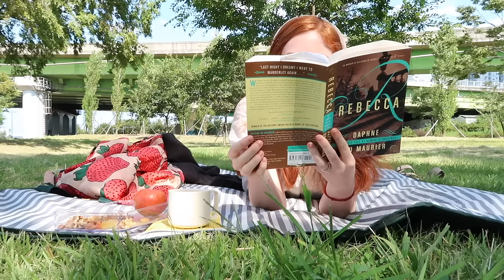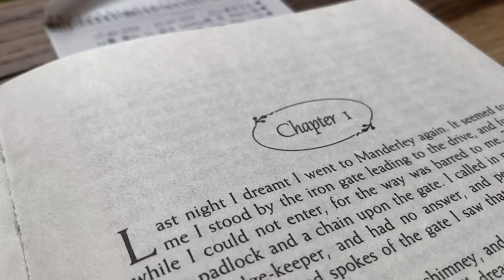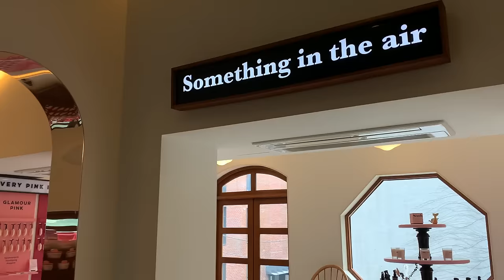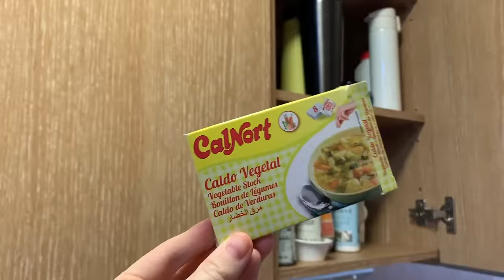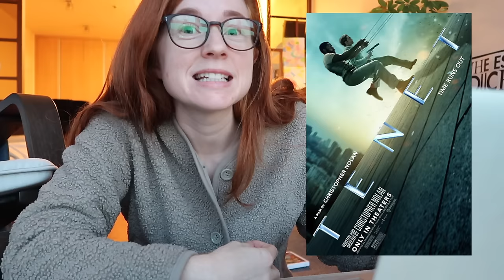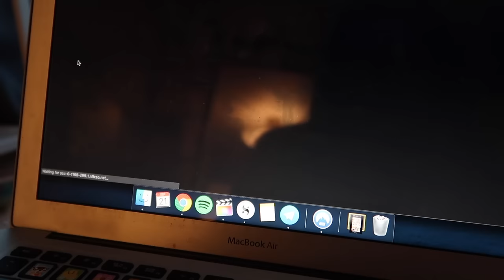autumn is finally back in seoul 🌼 life in korea VLOG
Hi everyone! Autumn is in full swing again here in Seoul and I'm trying to take advantage of every second of it. I tried to do a little of everything to get in the mood for the season and I hope it helped kick start your autumn too :)

If you'd like to add subtitles to this video, here's the link! Thank you so much, you have no idea how much my mind is blown that people take the time to do this!